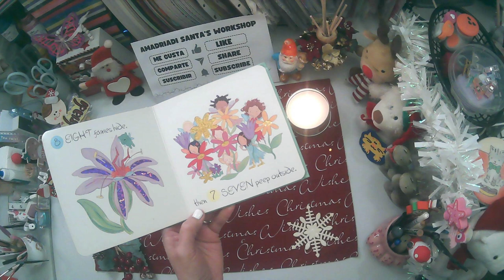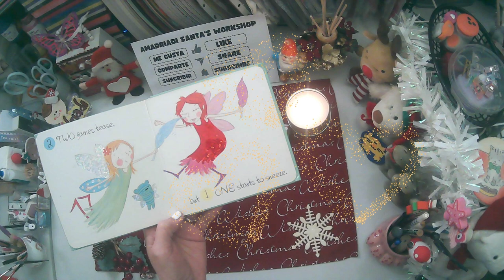🎅 Ten little Fairies ❄